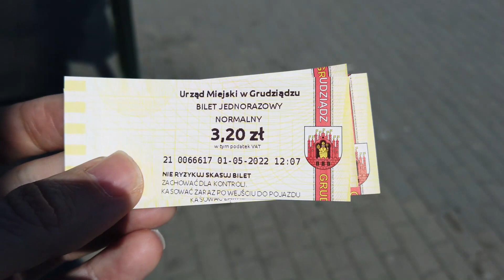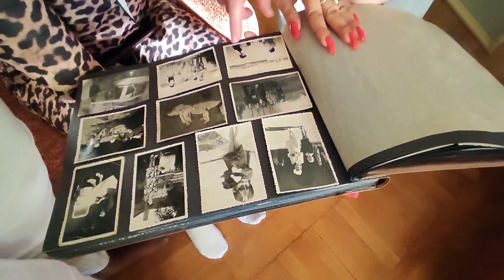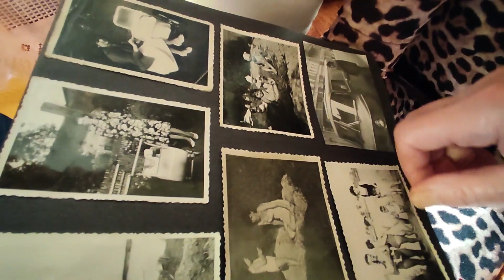Majówka 2022 - Toruń / Grudziądz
Wyjazd majówkowy  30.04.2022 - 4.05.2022 Warszawa - Toruń - Grudziądz z całą rodzinką :)